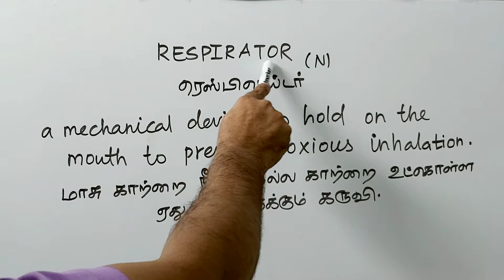RESPIRATOR tamil meaning/sasikumar